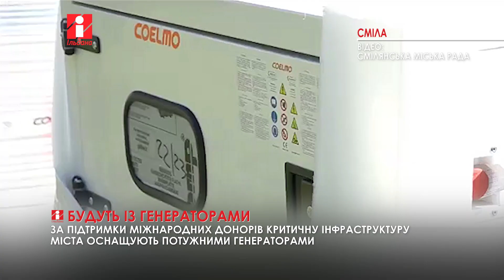Сміла отримала ще 9 генераторів для критичної інфраструктури міста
Критичну інфраструктуру Сміли оснащують потужними генераторами. За словами міського голови Сергія Ананка, в липні отримали 3 потужних генератори, а днями доставлено ще 6. Усе завдяки підтримці України міжнародними донорами.

Генератори призначені для забезпечення безперервного функціонування КП «ВодГео» та «Смілакомунтеплоенерго». Спеціалісти вибудовують схему підключення генераторів, щоб заживлення від них було ефективним.